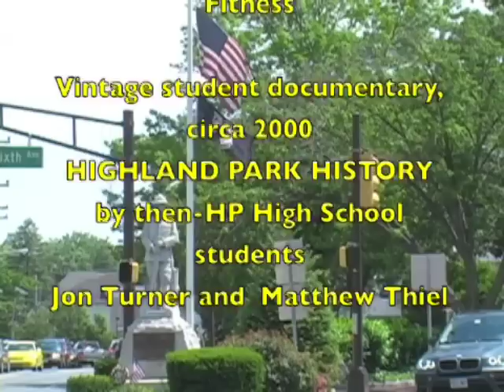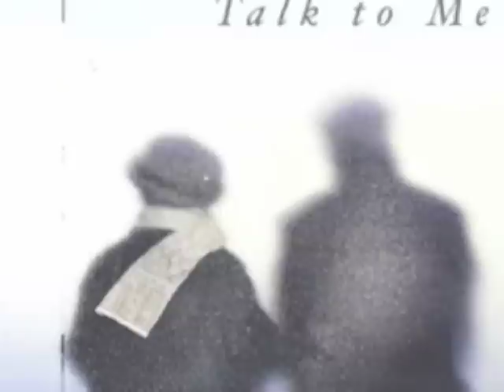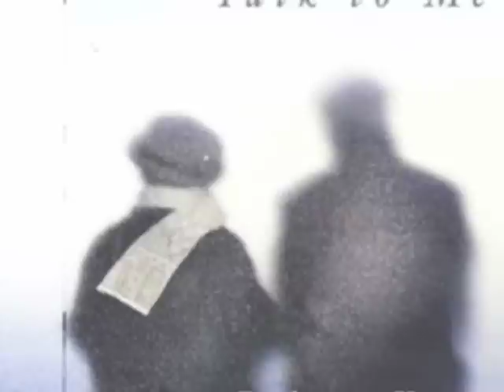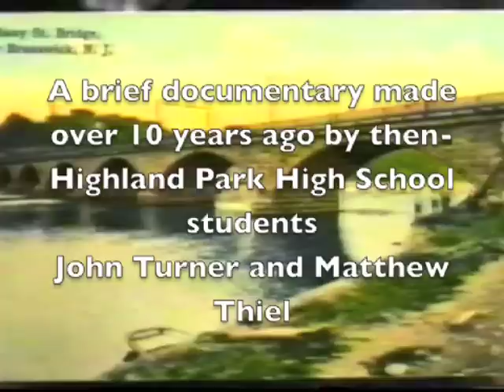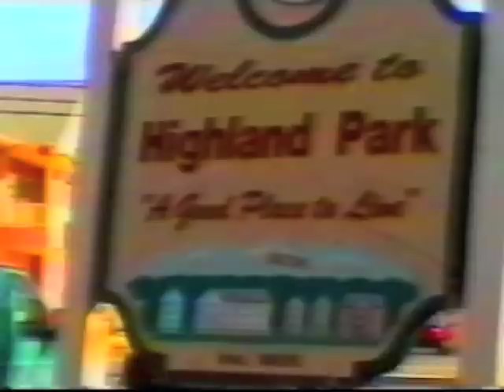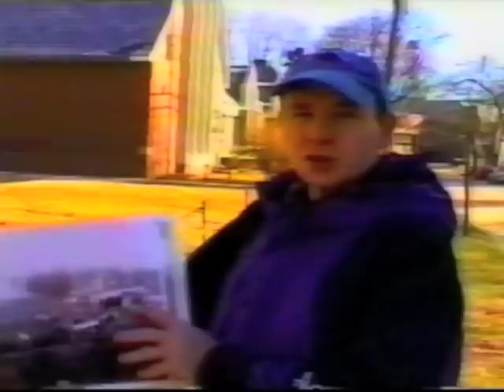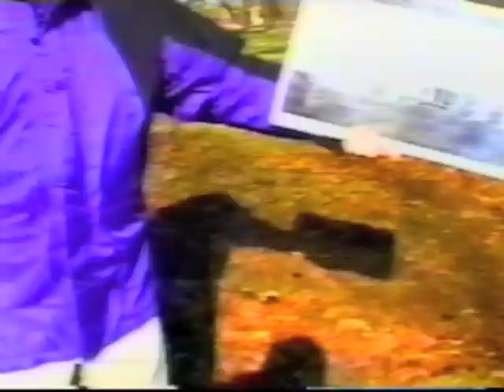Highland Park Showcase - Episode 1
Highland Park Showcase - Interviews and profiles of people in Highland Park, NJ.  Episode 1 - Dr. Robert Knee, Metra Lundy, History of Highland Park